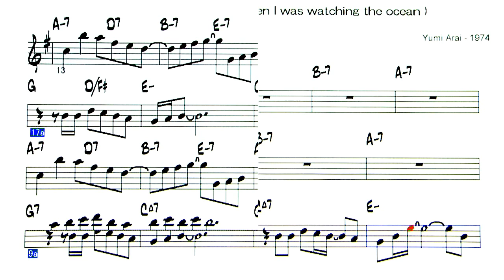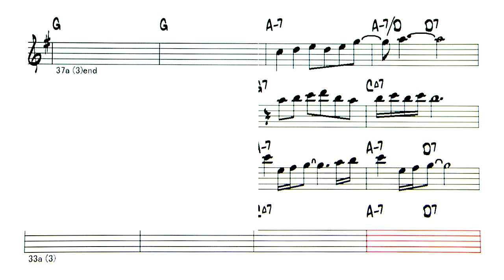JP - 海を見ていた午後 - ( Bb Instrument )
Backing Track - 海を見ていた午後  (Afternoon when I was watching the ocean)
                          ( by  Yumi Arai  - 1974 )